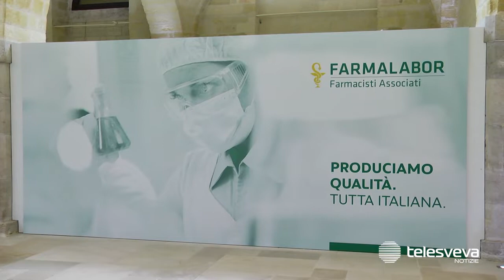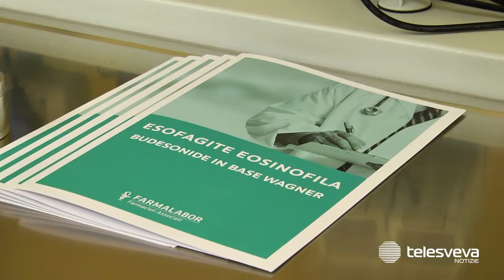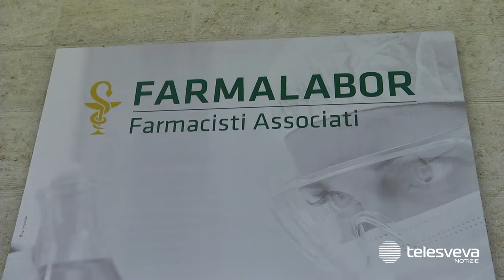CANOSA | Il Presidente di Confindustria Boccia visita l’azienda farmaceutica Farmalabor